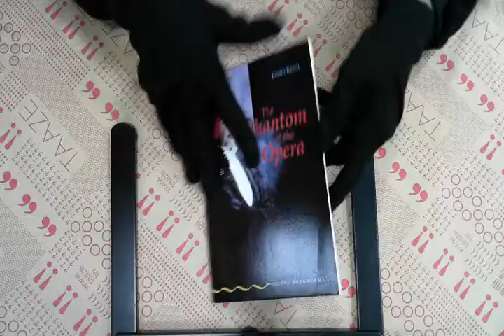TAAZE｜The phantom of the opera 二手書書況 9780194227070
TAAZE｜讀冊生活網路書店「The phantom of the opera」，找二手書請至